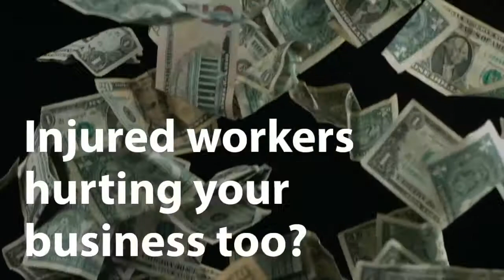Use Ergo App to save your back!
You only get one back!

Washington Retail has partnered with the University of Washington to develop an app showing you how proper lifting reduces injuries.  Another free and easy-to-use tool to reduce injuries and improve safety.